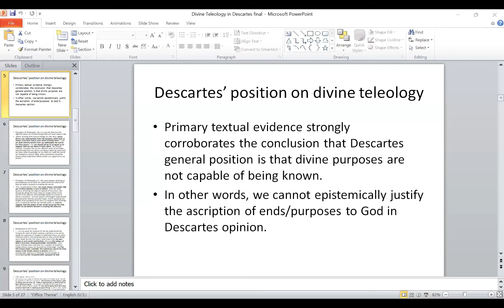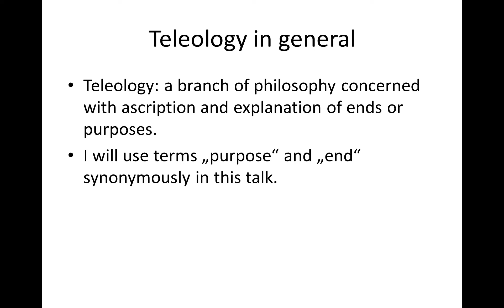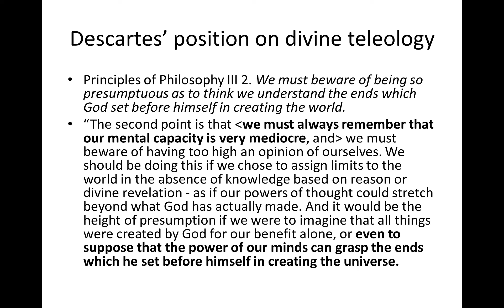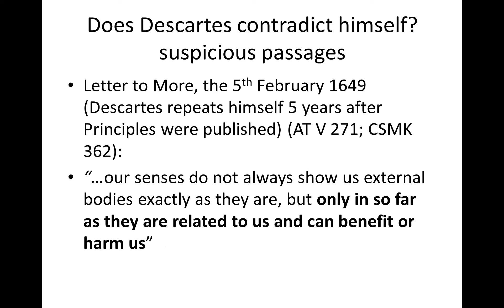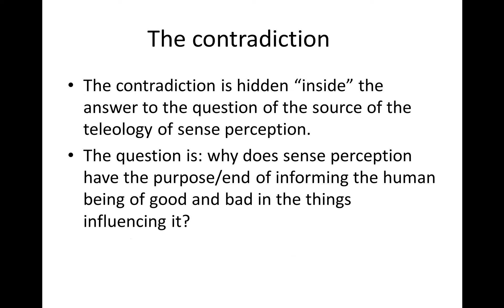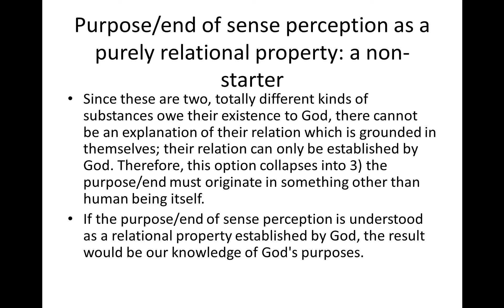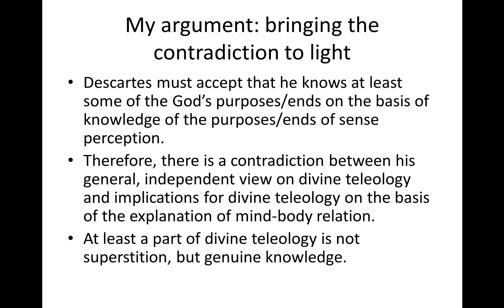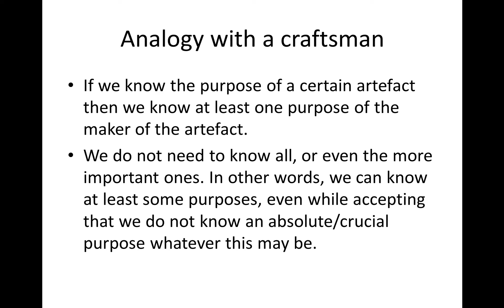Lecture XI - Rastko Jevtić, Teleology in Descartes’ Philosophy: Knowledge or Superstition?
Teleology in Descartes’ Philosophy: Knowledge or Superstition?

In my talk I will explore Descartes’ views on teleology: a branch of philosophical inquiry concerned with ascriptions and explanations of purposes. The case of divine teleology is especially interesting in this context. On one hand, Descartes frequently claims that we are unable to know the purposes of God’s acts. This means that any such belief is a superstitious belief. On the other hand, Descartes’ crucial thesis that explains the mind-body interaction invokes the notion of purpose. I believe that this thesis implicitly contains the ascription of a purpose to God’s creative act and I will present an argument for this. Two important consequences follow from my reading: 1) at least one kind of belief about divine purposes must be considered knowledge instead of superstition; 2) there is a contradiction at the heart of Descartes’ system — the explanation of mind-body interaction.

Rastko Jevtić is a PhD student at the Department of Philosophy, Faculty of Philosophy. His doctoral thesis explores the metaphysics of human being in Descartes' philosophy. His research interest is early modern philosophy.  Consequently, he is mainly devoted to the investigation of the Late Middle Ages and the Early modern period, but he cannot stop himself from delving into whatever tickles his curiosity.